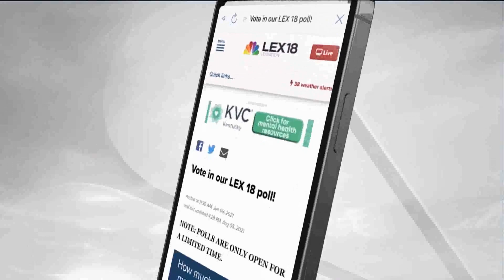WLEX LEX 18 id promo montage 1996, 2001, 2023